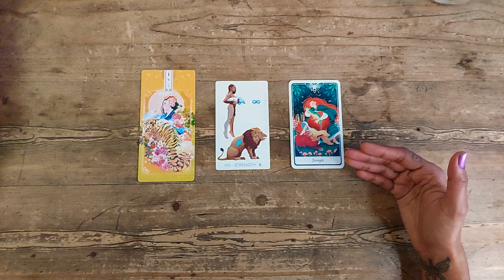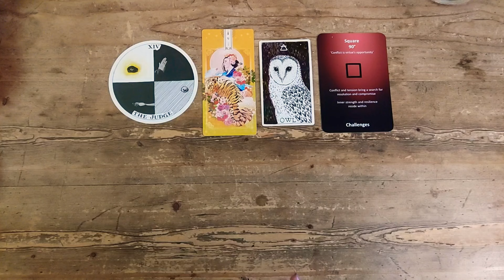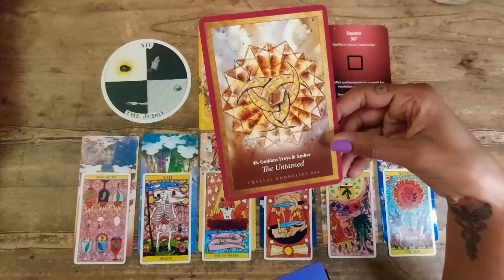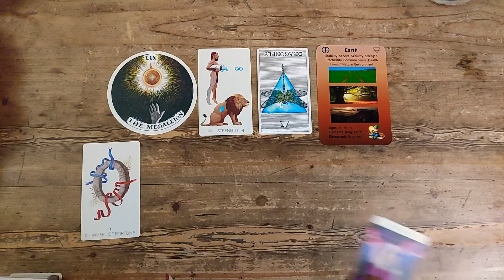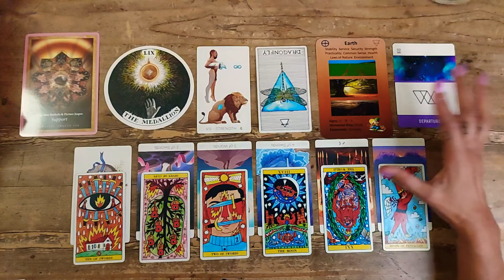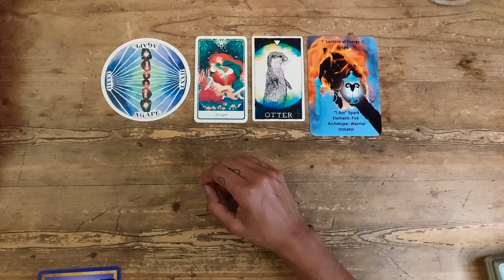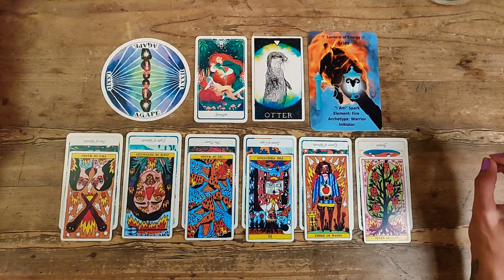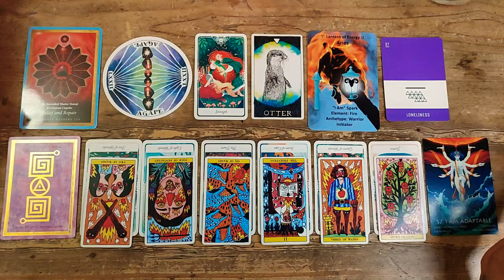🏋‍♀️💪HARNESS YOUR POWER! MESSAGES FROM THE STRENGTH CARD!✨️❤️ COLLAB PICK A CARD READING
Welcome to another PICK a CARD reading in this special collaboration with Helen from @EyeoftheSerpenttarot -

🌟TIMESTAMPS 🌟
Pick your Pile -  00:00
Pile 1 - 03:23
Pile 2 - 27:45
Pile 3 - 50:33

Please make sure to go and check out Helen's reading, the link is here:

And here is a playlist with the other readings we did in this collaboration:

I hope you enjoy the readings as much as we did! 💜

Reena xxx

You can buy me a cup of tea to say thanks here!